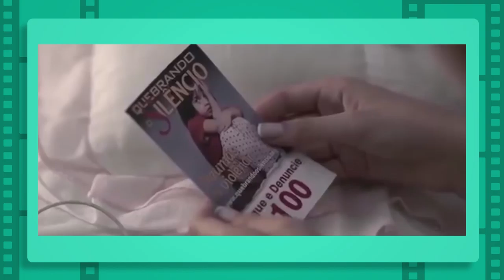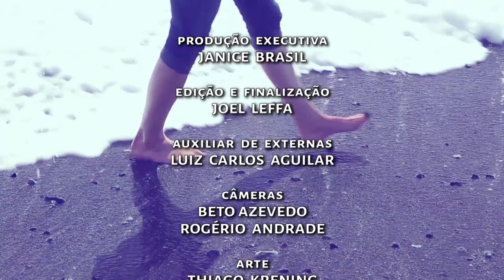TVE | Primeiro Passo - Pedofilia - 1ª parte - 20/6/2016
No Brasil, a cada oito minutos, uma criança é abusada. Dados revelados, em 2015, pela Polícia Federal, mostram que 76% dos pedófilos do mundo estão concentrados no nosso país. Este é o tema desta edição do Primeiro Passo, com o psiquiatra Carlos Salgado.